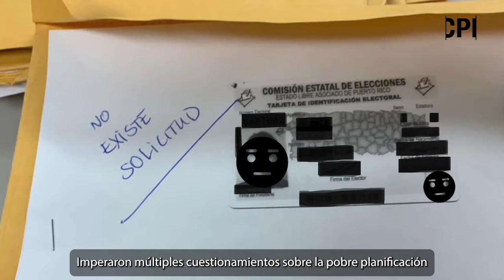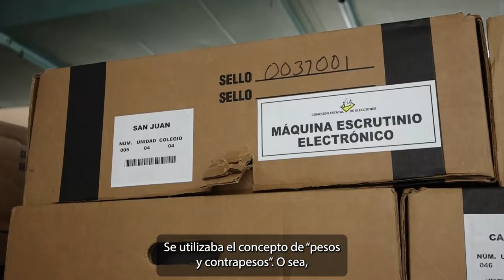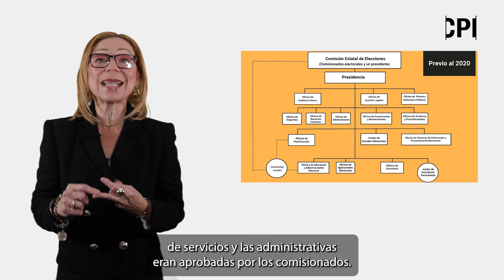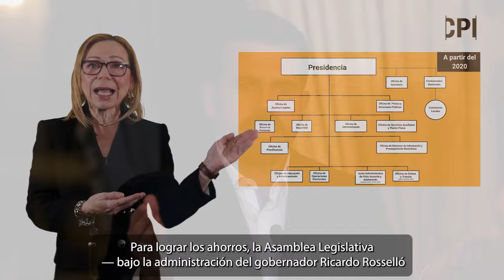Sin cambios en el Código Electoral, se consuma la falta de balance en la CEE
Desde que entró en vigor la nueva ley, quien ocupa la presidencia ejerce   la máxima autoridad ejecutiva y administrativa de la Comisión.